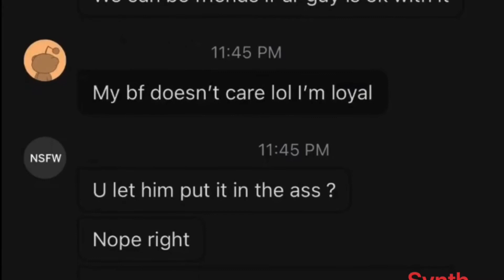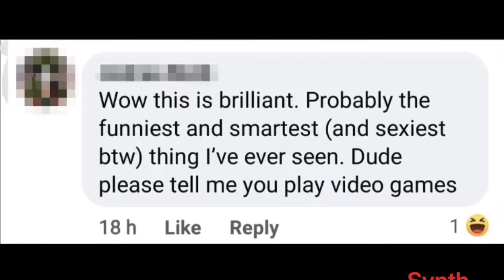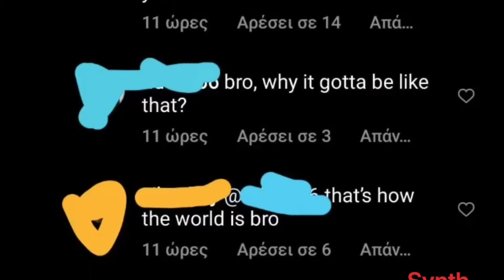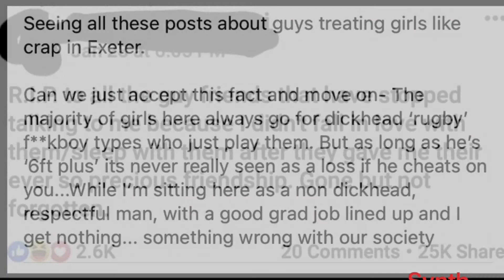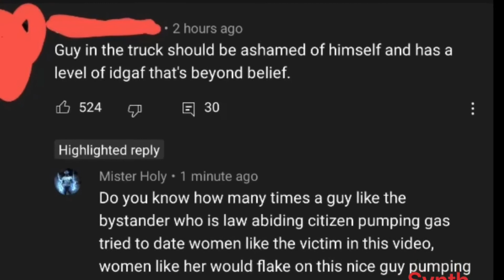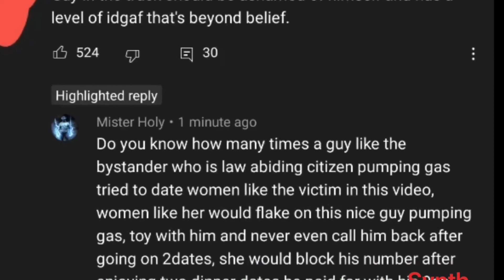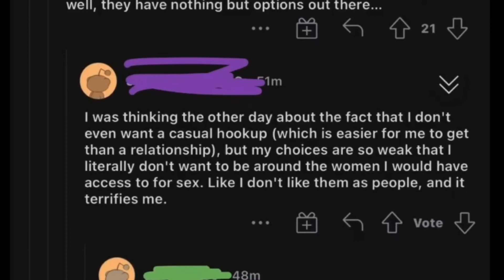R/niceguys 15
Reddit nice guys r slash niceguys